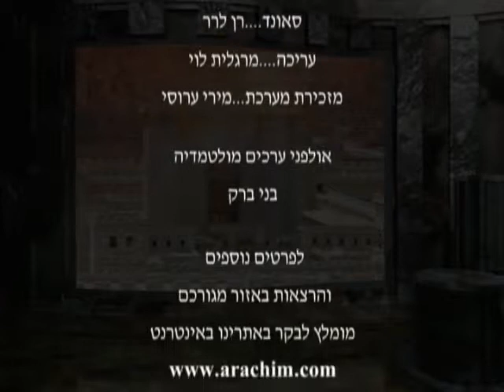הרב שלום סרברניק - ‏‏ימי בין המצרים הרצאה קצרה וברמה גבוהה של הרב ד''ר שלום סרברניק חובה לצפות!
להורדה כ-600 הרצאות לשמיעה בעיקר (בסגנון של הרב אהרון לוי) של הרב ינון קלזאן חינם ללא הרשמה במגוון נושאים: גלגולי נשמות, קבלה, נבואות אחרית הימים, אסטרולוגיה ויהדות, משמעות החיים ותכלית הבריאה על פי היהדות ותורת הקבלה, החיים לאחר המוות, זוגיות, חינוך ילדים, מציאות הבורא, תורה משמים, יהדות ונצרות, מודעות עצמית ונפש האדם, רציונליות ואמונה, בסגנון יחודי ומרתק (בכל הורדה עשרות הרצאות) ליחצו על הקישור הבא